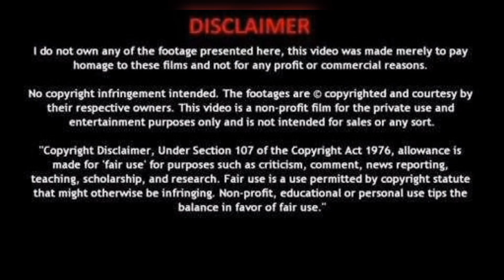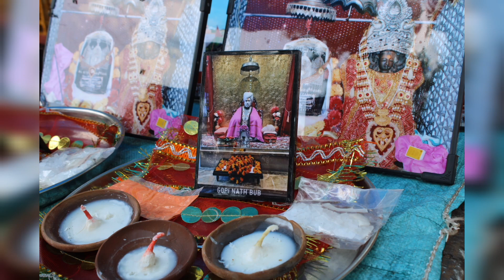Mata Kheer Bhawani Temple || Kashmir || A special Connection With Our beloved Swami Vivekananda 🙏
Hello and welcome to all my dear friends and beloved viewer's!

Mata Kheer Bhawani Temple is a famous temple which is actually Linked with Swami Vivekananda and Sister Nivedita...
we visited this temple after enjoying Sonmarg...and then left for Nishat Garden and Mughol Garden.

Born 2 b A Traveller 🌹